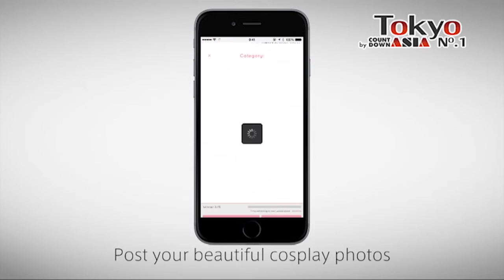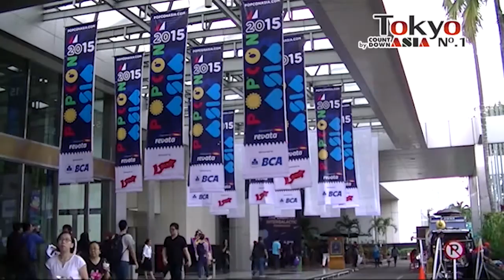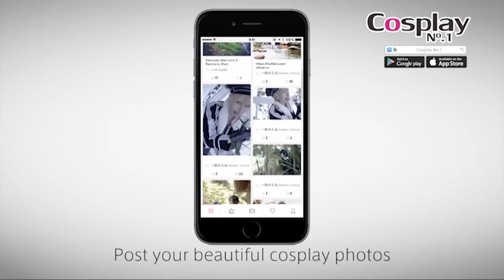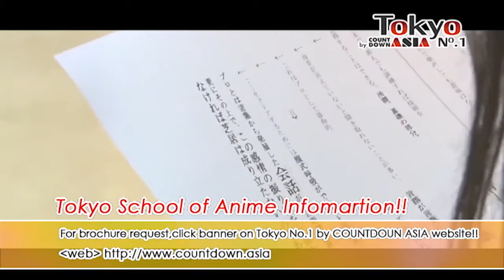COUNTDOWN ASIA Vol.44(Short Edit ver.)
COUNTDOWN ASIA